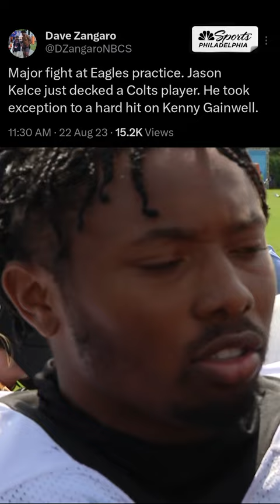"That's just Kelce being Kelce" -Kenny Gainwell on the fight at Eagles-Colts joint practice